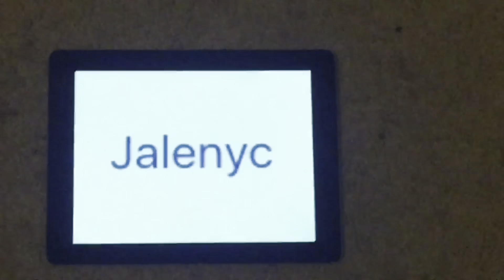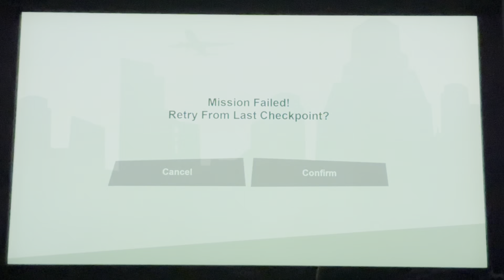My 24th GTA San Andreas Video.